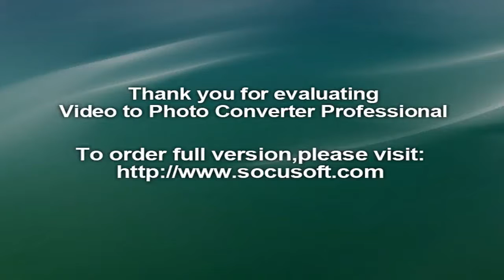Mark Wright‬, ‪Danny Dyer‬, ‪The V Festival‬‬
Danny Dyer's fiancee has hit out at Mark Wright after the EastEnders actor was involved in an altercation with the reality TV star's friends.Her comments come after Dyer, 39, was pictured sporting what looked like a black eye at V Festival in Chelmsford, Essex.

Joanne Mas alleged that Wright, 29, egged on his friends at the weekend event and that the fight took place in front of Dyer's 20-year-old daughter Dani.

But a source close to Wright said that he was not present during the incident between Dyer and Wright's friends.

When the former star of The Only Way Is Essex got to the scene, he shook hands with Dyer to calm the situation down, the source added.

Dyer's fiancee told The Sun: "Mark called him a c*** and was egging on his bunch of idiot friends all day.

"There were five guys against one and Danny still went for them, but the most f**king disgusting thing is it was all in front of my 20-year-old daughter.

"His daughter watched the whole thing which turned backstage at V into some sort of war zone."

Wright, who is married to actress Michelle Keegan, denied that he was involved in the fight in a post on his Twitter feed.

" Seen some stories online today about V Festival. I would like to confirm that I personally wasn't involved in any physical confrontation," he wrote.

There has been a long-running feud between the pair, with Dyer stating in 2013 that Wright was "everything I hate about this whole celebrity world".

And the spat heated up recently with the EastEnders actor referring to Wright's work as a Heart FM DJ and his adverts for Oykos yoghurt.

"My worst nightmare would be listening to Heart FM while eating an Oykos yoghurt. It would be like p**sing razor blades," he wrote.